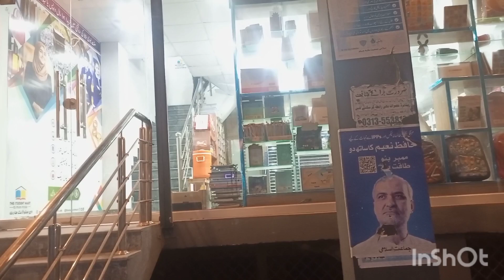Zindagi asan nhi hai❤️